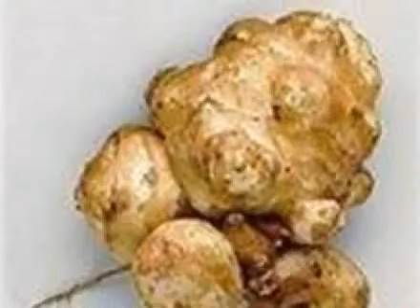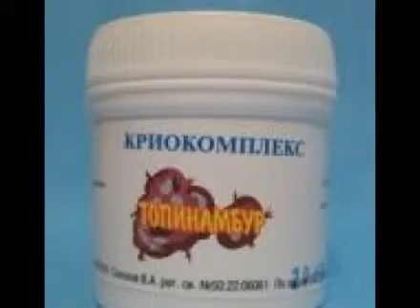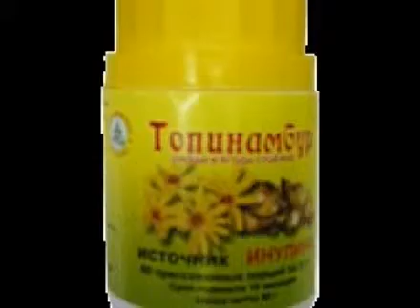Топинамбур - это...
Фото растения из интернета. Песенка из кинофильма "Топинамбуры".